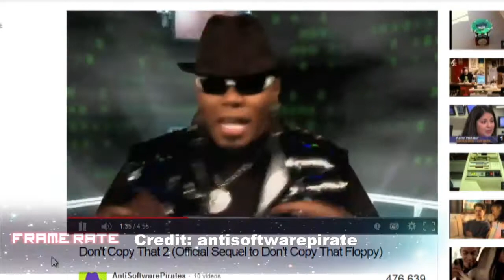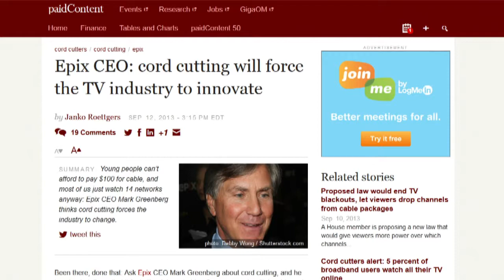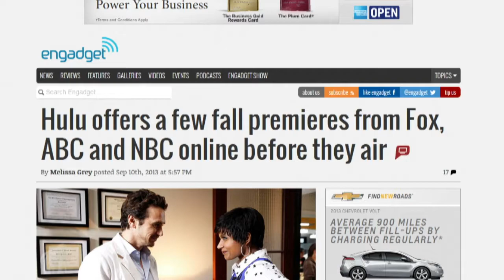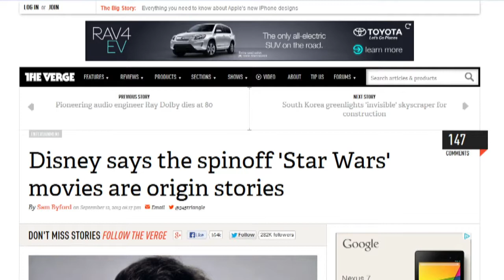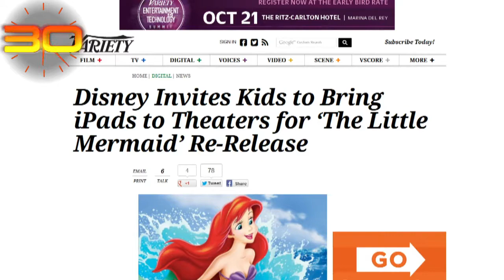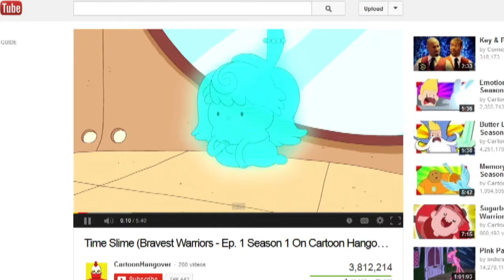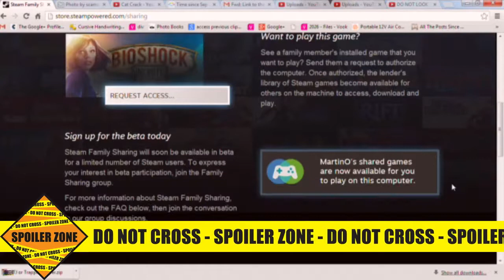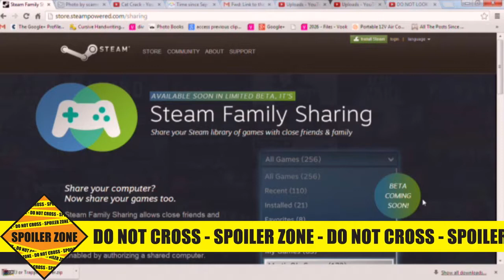Frame Rate #140: The Mergification Continues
Netflix Uses Pirate Sites to Determine What Shows to Buy, Epix CEO: cord cutting will force the TV industry to innovate, and more.